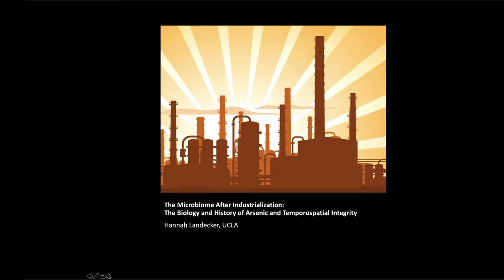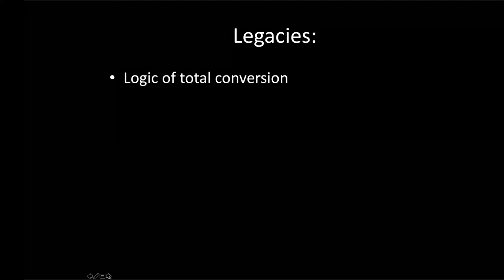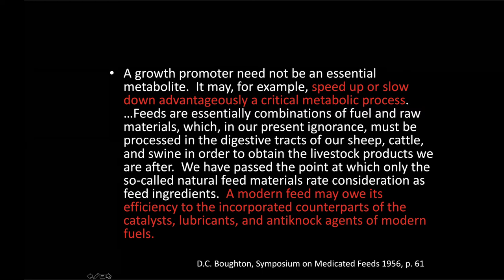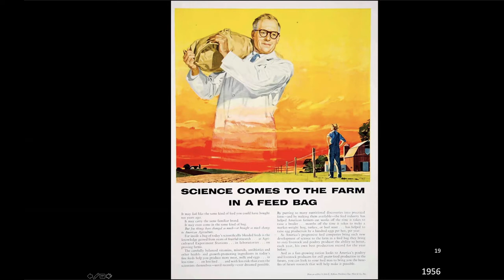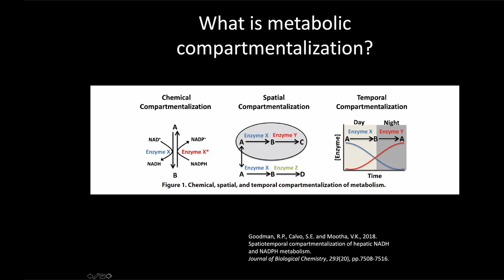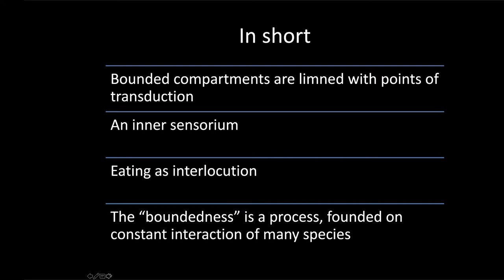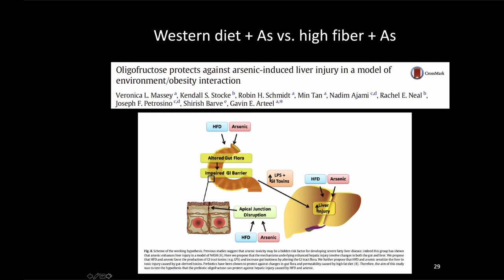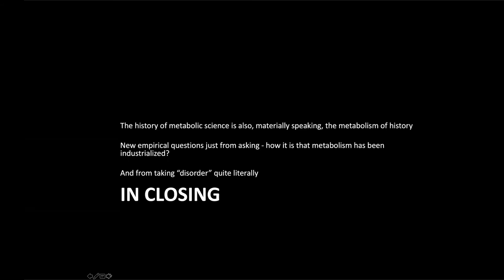Hannah Landecker: The Microbiome After Industrialization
The CRC 1182 at Kiel University hosted the online seminar

Metaorganism Research: Integrating Biological, Philosophical and Social Sciences – Hannah Landecker (Los Angeles) & Thomas Pradeu (Bordeaux)

Metaorganism research has reached the social, historical and philosophical sciences. The fact that microbes can be transferred from individual to individual, that we talk about meta-communities , that we re-think the “individual” in light of the omnipresent microbiome, all that has meaning far beyond the natural sciences.

We had the pleasure and honor to welcome Hannah Landecker, Professor at the Department of Sociology and the Institute for Society and Genetics at UCLA and Thomas Pradeu, a philosopher of science at the University of Bordeaux, in our CRC1182 seminar.  Hannah´s and Thomas´ lectures will consider the metaorganism concept from a totally new point of view.

The second talk of this event was given by:
Prof. Dr. Hannah Landecker
UCLA Institute for Society and Genetics, Los Angeles

The Microbiome After Industrialization:
The Biology and History of Arsenic and Temporospatial Integrity